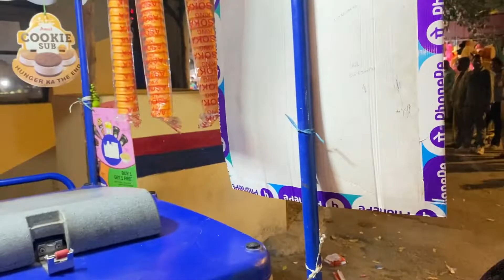Video Banane Nahi Diya aaj Dekhiye Kya Hua || Found A Boy Working Hard For Living & also Subscribed💖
Your Support encourages me too make more better contents...

New Collaboration Coming Up Soon with a Marketing Company so Do Hit the BELL ICON to remain notified for everything and Do go Through my Instagram Handle -- ( tekazi_kuku ) For every update regarding my upcoming projects...